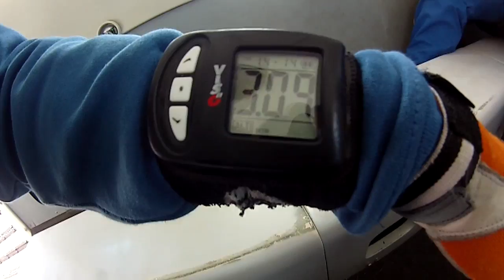Tandemsprung von Kerstin bei skydive nuggets in Leutkirch